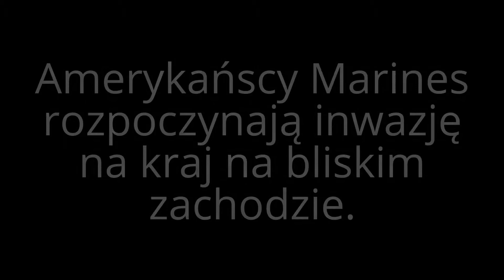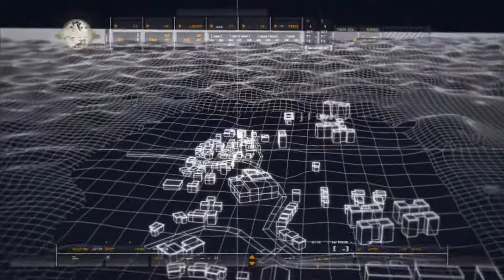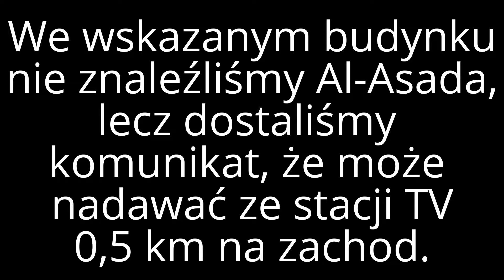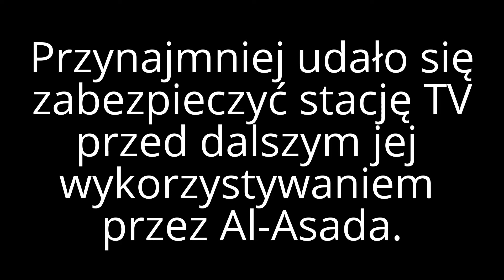Call of Duty 4/ Charlie, nie surfuj #3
Fabuła:
U.S.M.C wyrusza na bliski zachód aby uspokoić sytuację, zabić Al-Asada i zapobiec współpracy z Zacharowem posiadającym broń atomową.
S.A.S wyrusza na misję ocalenia informatora ,,Nikołaja,, do Rosji i zabicia Zacharowa.
Pod koniec obie jednostki łączą siły.

Bohaterzy:
- Imran Zachajew- przywódca ultranacjonalistów w Rosji chcący przywrócić granicę Związku Radzieckiego. Sojusznik Khaleda
Al-Asada. Aby odciągnąć od siebie uwagę pomaga mu.
- Khaled Al-Asad- dowódca sił rewolucyjnych, zabija prezydenta pewnego państwa na bliskim wschodzie Al-Fulaniego i przejmuje władzę.
- John ,,Soap,, MacTavisch- sierżant, zaciąga się do brytyjskiego S.A.Su. Jego mentorami są kpt. Price i Gaz. Walczy w Rosji.
- Paul Jackson- sierżant, jest członkiem sił rozpoznawczych Unite State Marine Corps (U.S.M.C.), walczy na bliskim wschodzie.
- Kpt. Price- dowódca S.A.S. Jego prawą ręką jest Gaz, mentorem MacMillan (dowodził Pricem w misji zabicia Zacharowa).
- Gaz- mentor Soapa, prawa ręka
kpt. Prica. Ważny członek S.A.Su.
- Vasquez- porucznik, dowódca U.S.M.C. Mentor Jacksona. W dowodzeniu pomaga mu Griggs.
- Griggs- sierżant sztabowy, pomaga w dowodzeniu Vasquezowi. Towarzyszy później Soapowi w Rosjii.
- Wiktor Zachajew- syn Imrana Zachajewa. Ważna postać w Partii Ultranacjonalistycznej.
- Kamarow- sierżant, dowódca rosyjskich lojalistów sprzymierzonych z S.A.S. i U.S.M.C.
- Nikołaj- rosyjski informator pomagający S.A.Sowi.